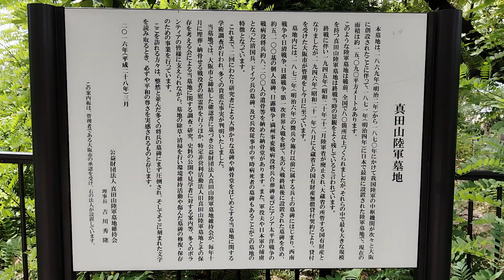日本最初の、陸軍墓地である、真田山陸軍墓地。